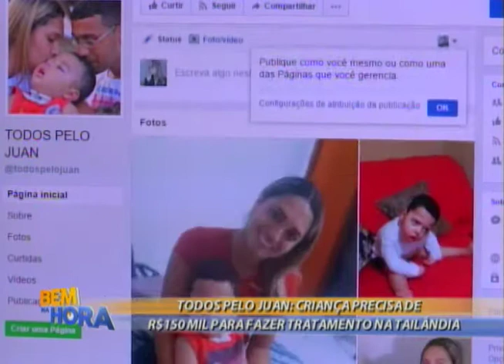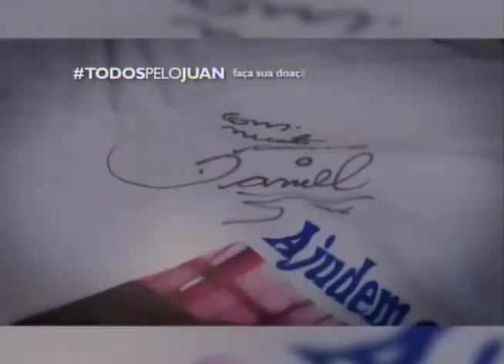Bem na Hora 01/06/17 na íntegra